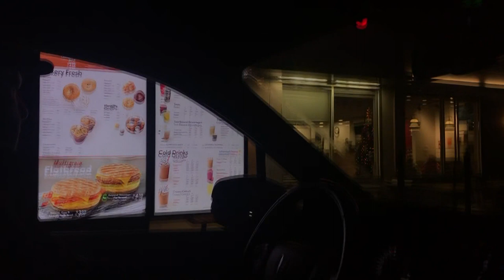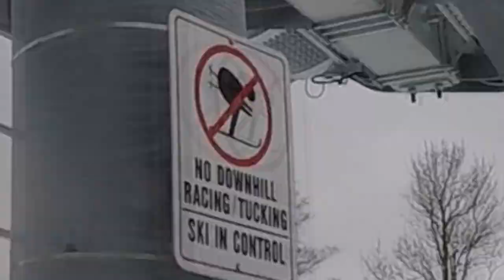Skiing Has Never Been So Scuffed...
First vid on the vlog channel enjoy...

Filmed And Edited By Evan